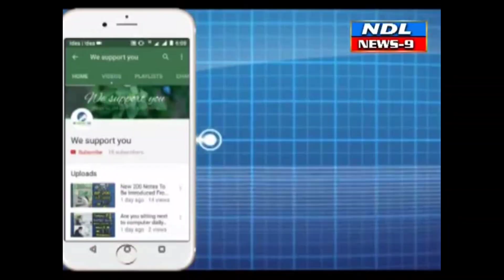నాటుసారా మద్యం బాటిల్ అక్రమంగా రవాణా చేస్తే జైలు శిక్ష తప్పదు.. NDL News9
Nandyal News9---నాటుసారా మద్యం బాటిల్ అక్రమంగా రవాణా చేస్తే  జైలు శిక్ష తప్పదు.. ఎక్సైజ్ సిఐ  లలితా దేవి  NDL News9